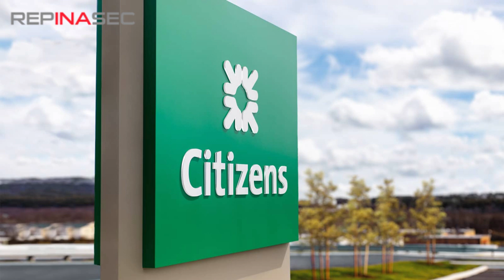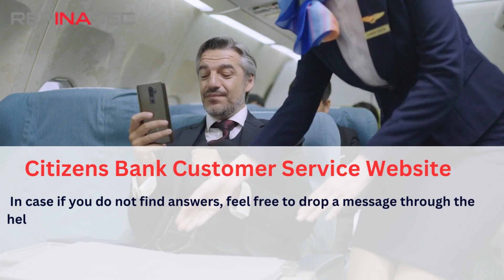Citizens Bank Customer Service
Are you facing any bank-related issues? check out this video and get to know the easiest ways to connect with the Citizens Bank Customer Service live person for resolving your queries.